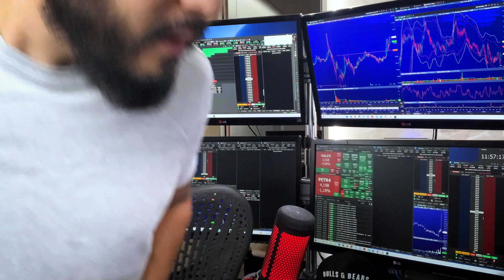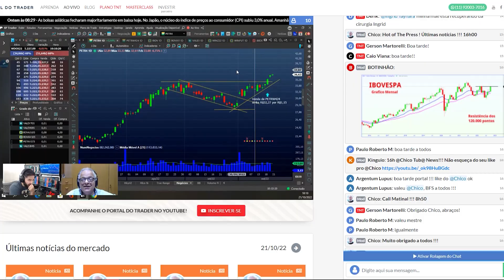Dia Completo de um TRADER PROFISSIONAL Explicado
Quer saber mais sobre a rotina e dia-a-dia de um trader profissional? Se liga nesse vídeo que o Caio Sasaki compartilha conosco um pouco da rotina diária dele

00:00 - Introdução
00:49 - Começo do dia
03:06 - 8h30 às 11h: foco no mercado
05:14 - Pendências do dia e almoço
06:34 - 14h as 18h reuniões e gravações
09:15 - Dicas Finais

O Portal do Trader foi fundado em 2014 e, desde então, faz parte da democratização das informações sobre Bolsa de Valores no Brasil.

Leonardo Rodrigues
Leonardo Rodrigues atuou no pregão da BM&F e foi trader profissional em mesa proprietária. Iniciou suas operações em 2007 e vive exclusivamente dos seus ganhos no mercado até hoje. É uma referência operando day trade no Índice Futuro.